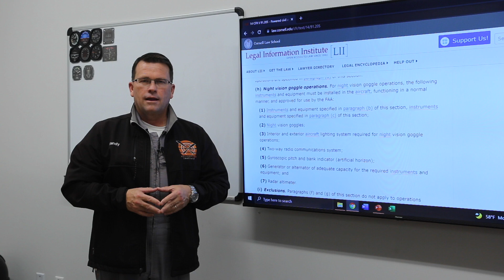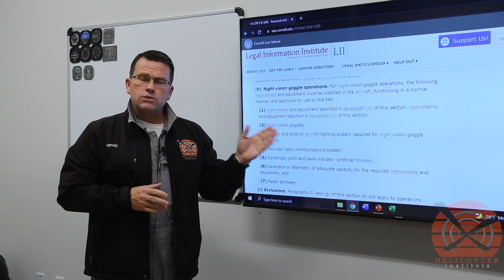91 205H NVGs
The FAA has taken position that Part 91 Night Vision Goggle (NVG) flight operations within NOTAM’d airspace for 5G are not permitted. The issue is within 14 CFR 91.205(h)(7) for a “normally functioning” RADALT.